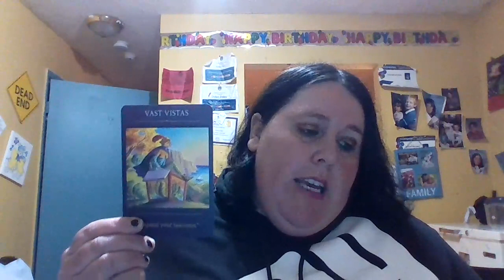whoever needs it march 25- new message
Hey ….everyone hows it going thanks for checking truly divine channel  this is your  whoever needs it message   for march 25 great message intended for someone . Personal readings unavailable at this time but